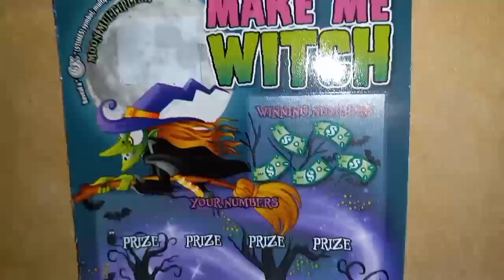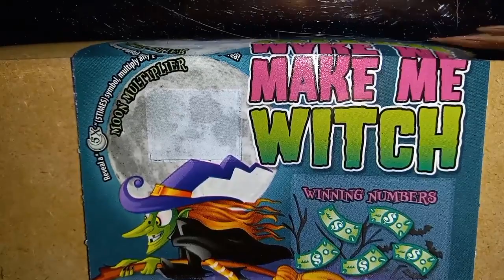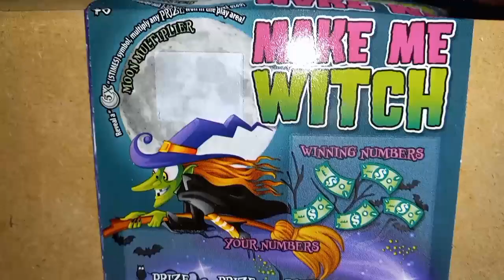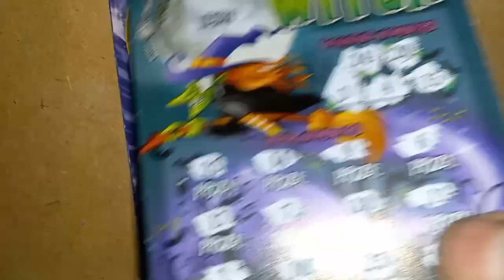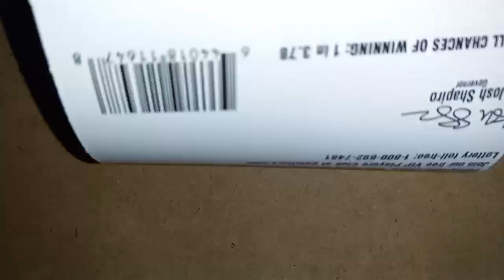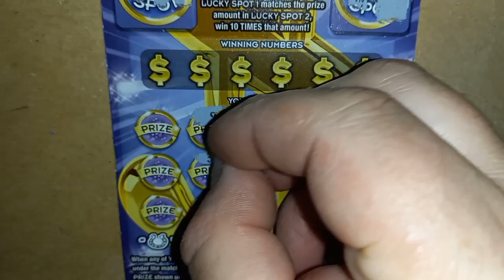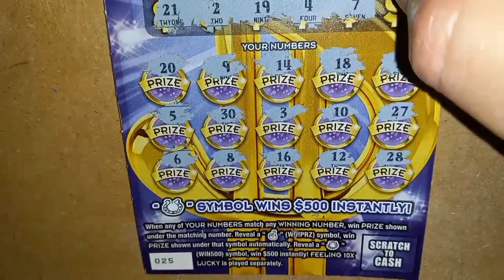MAKE ME TWITCH FEELING UNLUCKY? Pennsylvania SLottery tickets 🔮